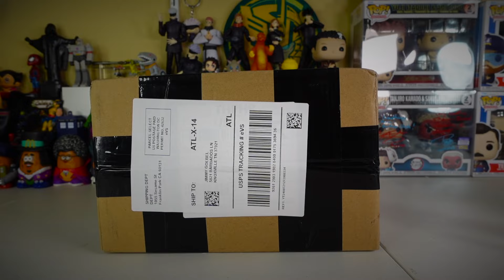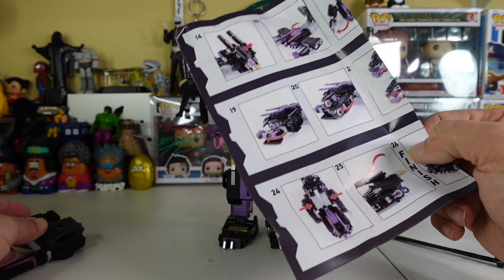Black Mamba DJD-01 Tarn Transformers Unboxing and Review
Black Mamba DJD-01 Tarn

Tarn is back and this time from a company called Black Mamba.  We look at Black Mamba DJD-01 Tarn and see if this oversized KO is better than the original.

Enter for your chance to win a chance to be generous to others...or yourself...either way it's cool!